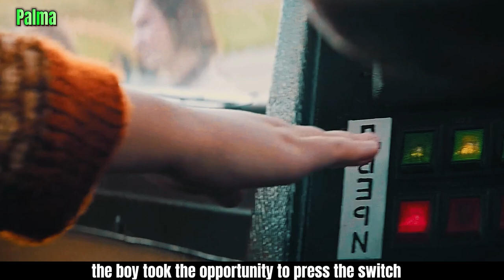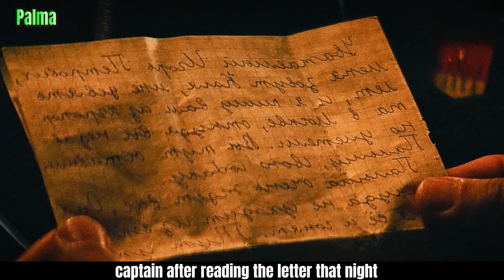The dog was abandoned by owner. He chased plane, bit the security , waited for two years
2.Share a high scoring movie with a soul in 10 minutes.